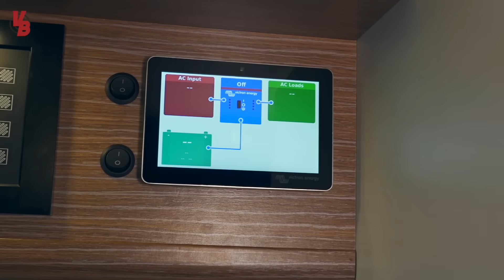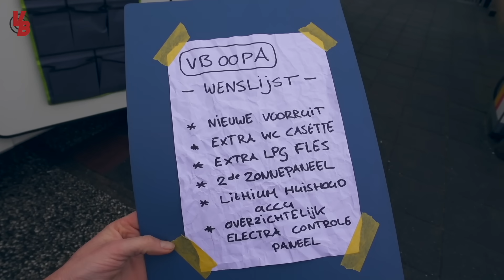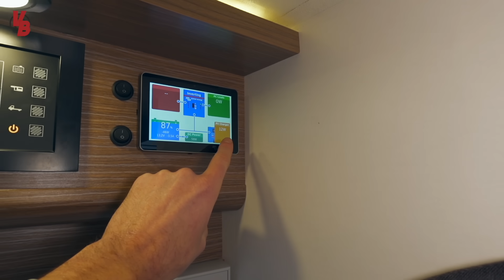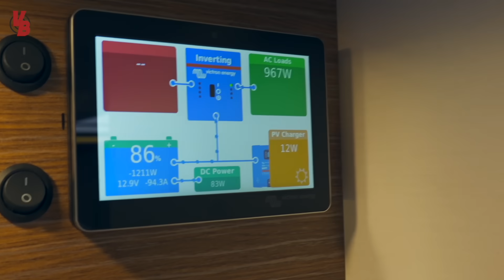RACE TEGEN DE KLOK! VOOR VERTREK MOET DIT NOG GEBEUREN! #220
Vlak voordat we vertrekken voor een nieuwe campertrip naar Turkije, moeten er nog een aantal ingrijpende dingen gebeuren. In de vorige vlog zag je dat Wim heel veel apparatuur aan het inbouwen was. In deze vlog maakt hij de klus af en ik help hem een handje mee. De Lithium accu wordt geplaatst, de omvormer en de zonnepanelen. Dit Off-Grid pakket heb ik aangeboden gekregen van Victron Energy.

Op onze checklist stond ook nog dat er een nieuwe ruit in de camper moest komen, want er zitten 2 sterretjes in waarvan 1 grote en dat is ook nog een scheur geworden. Ik neem een kijkje hoe ze die enorme voorruit gaan vervangen.

Nu zijn we helemaal klaar voor vertrek en in de volgende vlog zie je het eerste deel van onze reis.

Bedankt voor het kijken dit jaar en tot vloggend jaar!

Fijne jaarwisseling en veel plezier met kijken.

Of druk op de 'BEDANKT' knop onder deze video!

Of via mijn bankrekeningnummer
Aantjes Media Producties
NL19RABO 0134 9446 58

Credits aan:

Titelsong                                    RandyDerkhof.nl